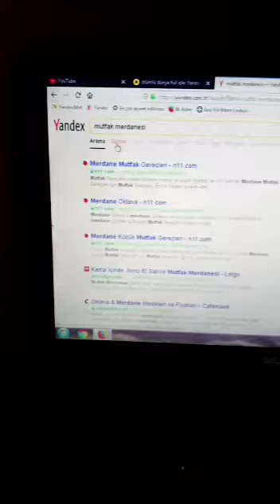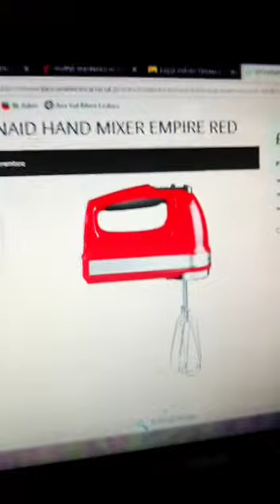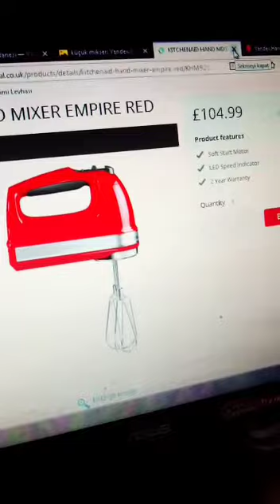ShortMustTang - Keşkek Nasıl Yapılmaz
Doğu YILMAZ